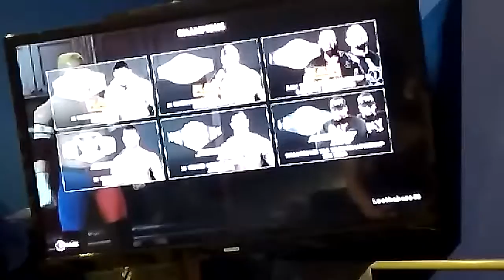Finnaly passed the Royal rumbel after 40 try's